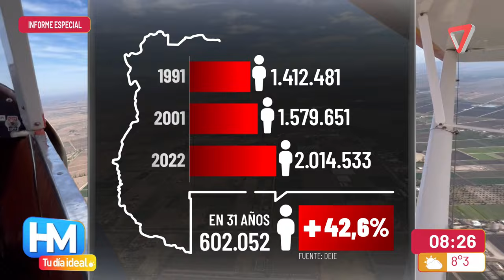👉INFORME ESPECIAL: PRESERVAR el CINTURÓN VERDE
Presentamos un informe con una tema que preocupa en Mendoza: el avance  los barrios sobre las áreas cultivadas.